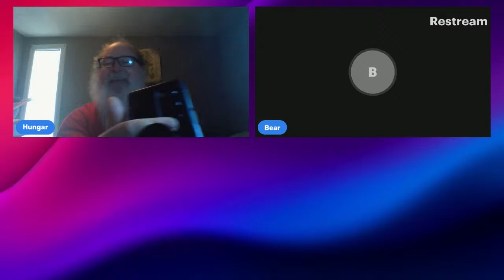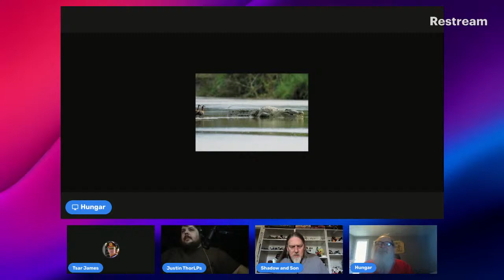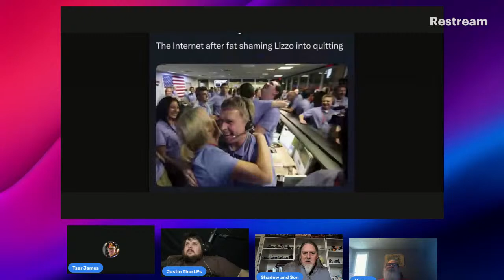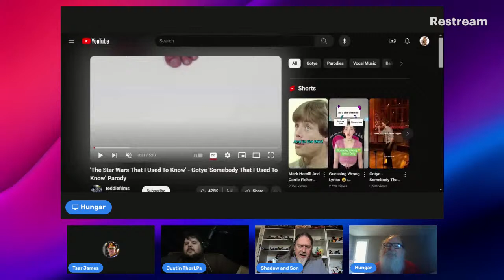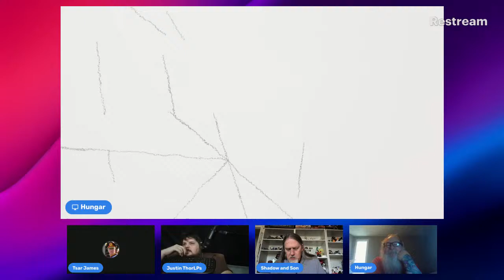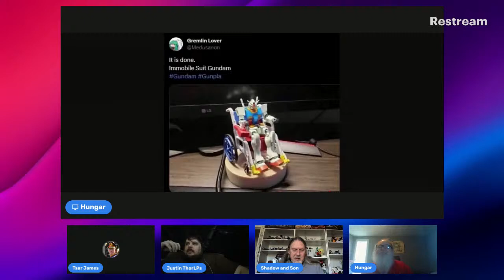Hungar's Chaotic Neutral Livestream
Livestream Schedule: Tune in on YouTube for chaos on Mondays, Wednesdays, and Fridays at 12:30 PM EST.
Embrace the Chaos

Welcome to "Hungar's Chaotic Neutral Livestream!" Join our eccentric host, Hungar, a former Florida man turned meme farmer, as he embraces chaos with his offbeat co-hosts - Shadow, the RPG nerd with conspiracy theories, and Justin, the edgy troll dealing in obscurity.

Hungar: Half-dead meme farmer with a Florida man spirit. Unpredictable chaos and mind-bending trivia await at Hungar the Starvarian.

Shadow: Retired RPG nerd diving into conspiracies and sharing miniatures and RPG props with his son. on YouTube.
T-shirts - None at this time

T-Shirts by Hungar the Starvarian | TeePublic
Shop t-shirts, phone cases, hoodies, art prints and mugs created by independent artists from around the globe.
Shadow And Son
We are a father and son channel focusing on Role playing games,boardgames and other table top games including some war games and a.ot of old school games .We also do the occasional book and movie reviews but our main passion is crafting items for said games like terrain making,kit bashing,painting miniatures and the occasional miniature monster ...

Justin ThorLPs

T-Shirts by JustinThorLPs T-shirts. | TeePublic